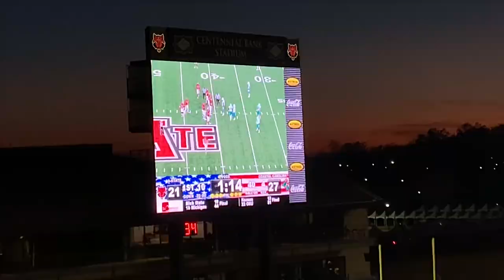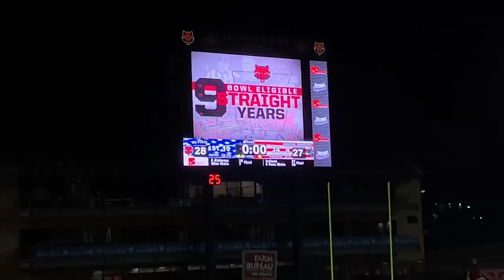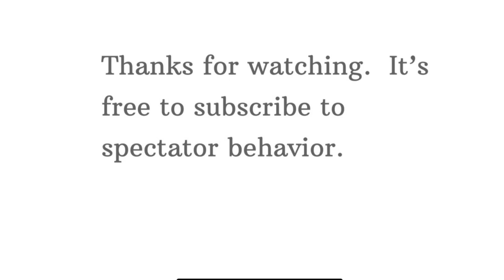Arkansas St Game atmosphere vs Coastal Carolina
Arkansas St has a unique stadium the only stadium with 2 waterfalls in it. Get a glimpse of the Sunbelt conference matchup